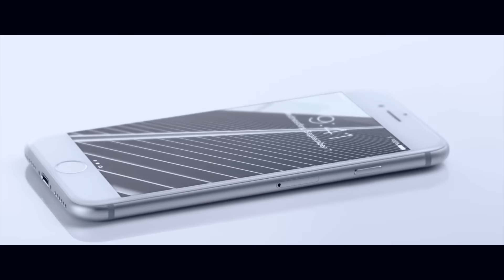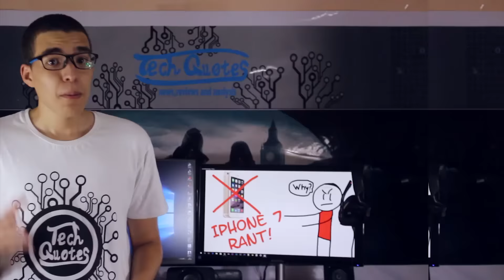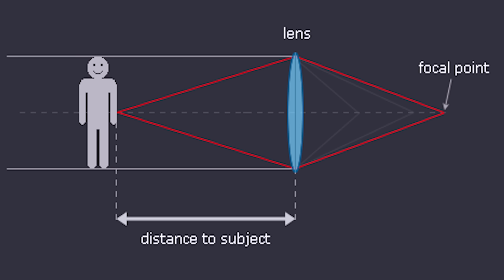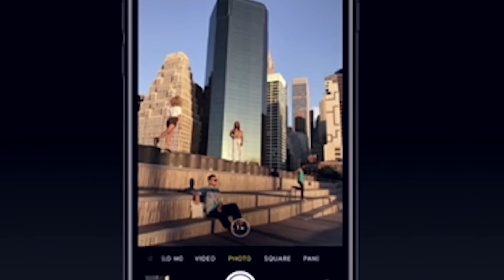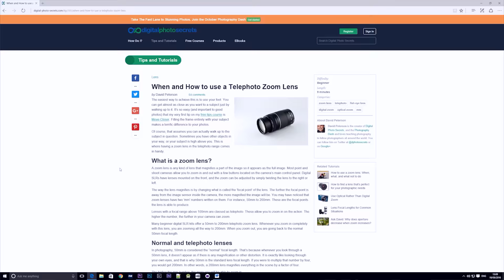iphone 7 Rant?? - مشاكل و عيوب الأيفون 7 و مناقشة لمستقبل أبل في سوق الهواتف الذكية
من 3 ايام نزل الأيفون رسميا, و لكن هل طريقة شركة أبل في الدعاية للموبايلات الجديدة اختلفت عن قبل كدا و هل فعلا قدموا تجربة مختلفة مع ال iphone 7 او حتي عملوا ما يكفي من الميزات انك تدفع التمن الرهيب للموبايل دا؟؟...لازم نفكر بردو ايه طريقة أبل حاليا في تصنيع ال smart phones و ايه خطتهم بعد الخساير الشديدة في 2016, اعرف كل دا في الفيديو و متنساش اللايك و السبسكرايب عشان تشوف اخر فيديوهاتنا دايما.